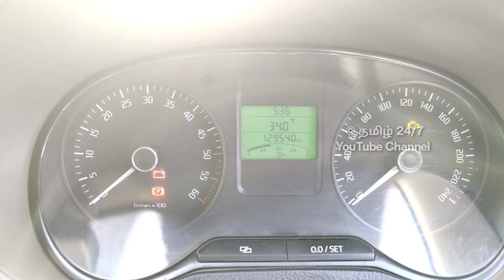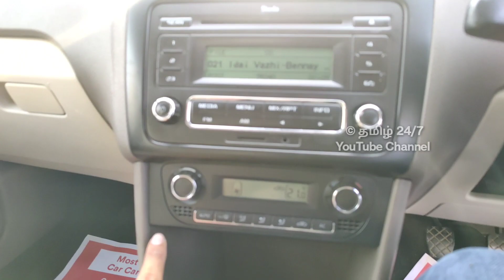சவால் விலையில் Skoda rapid விற்பனைக்கு | தமிழ் 24/7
CAR SOLD OUT...
இந்த கார் விற்பனை ஆகி விட்டது.

 MN CARS
Pudukkottai
4th Street, Kalif nagar
TVS Corner
Pudukottai - 622003